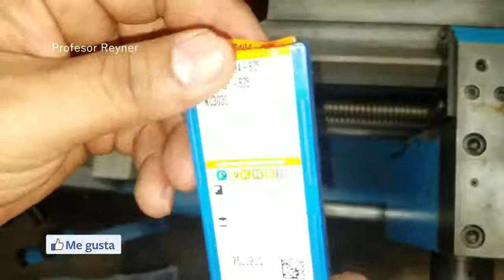Como cambiar Pastilla o Inserto a Porta herramienta 2020 en Torno